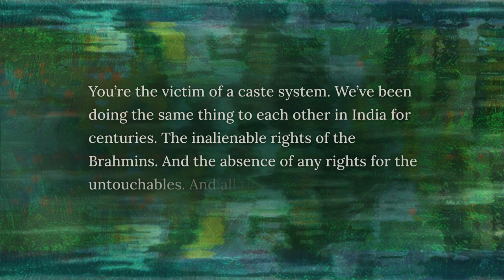On Caste Systems | Oprah's Super Soul Podcast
Oprah sits down with New York Times bestselling author Dr. Abraham Verghese for a compelling six-part conversation on his latest book, The Covenant of Water. In this episode, Oprah and Abraham discuss parts 1 and 2, including the first of many tragedies and why the story transitions from one country to another. Abraham also reveals how the women in his family served as inspiration for the tale.

The Covenant Of Water Podcast Caste System | Oprah's Super Soul | OWN Podcasts